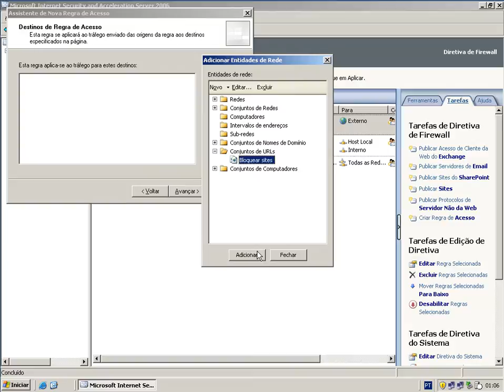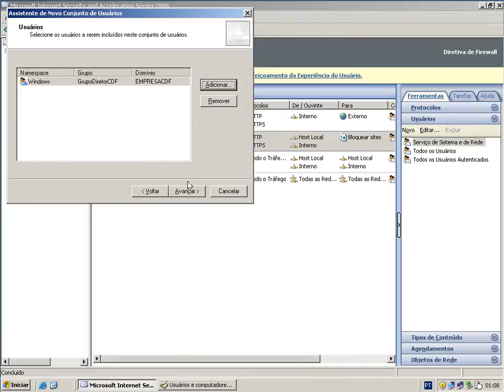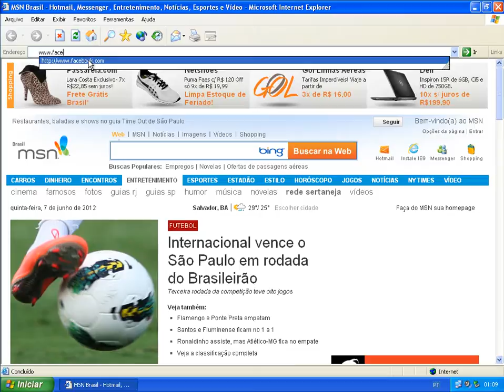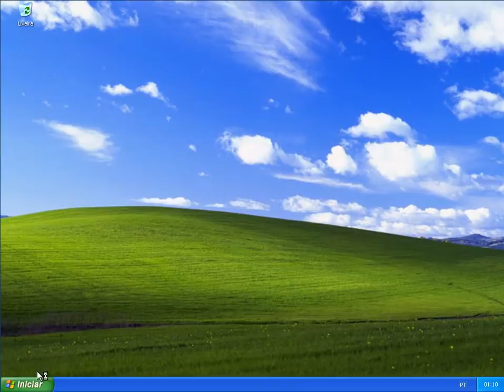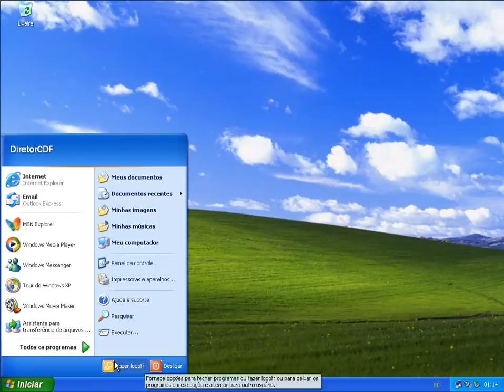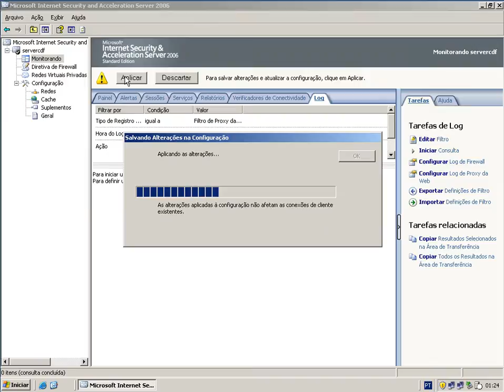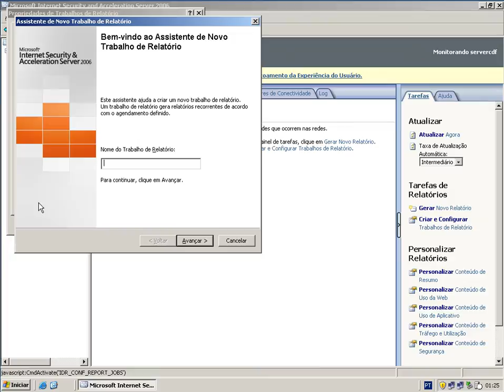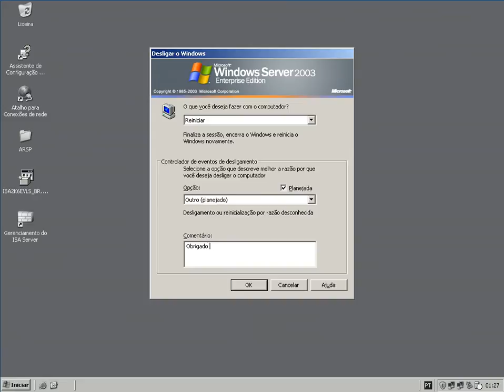Servidor WebProxy com ISA Server 2006 - Parte 2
Este video é um trabalho da AV2 da disciplina Administração de Redes  em Software Proprietário, terceiro semestre  do curso de Redes da Estácio-FIB.

A minha equipe ficou com o tema Servidor WebProxy com ISA Server 2006, que vamos mostrar como instalar e configurar.

Para o nosso cenário, já temos funcionando  o Active  Directory e o DNS em  um servidor Windows Server 2003 SP2, além de uma máquina para os testes.